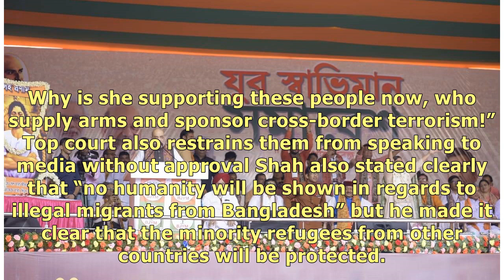Amit Shah attacks Mamata Banerjee, Rahul Gandhi on NRC issue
By Jayatri NagJayatri Nag, Bangalore Mirror Bureau | Updated: Aug 11, 2018, 21:03 ISTKolkata: Bharat.